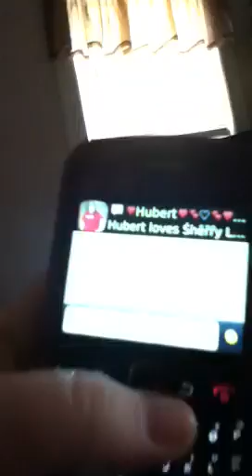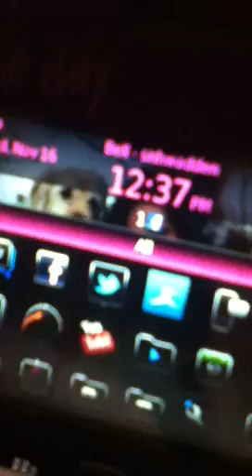novlogber day 15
Lazing around